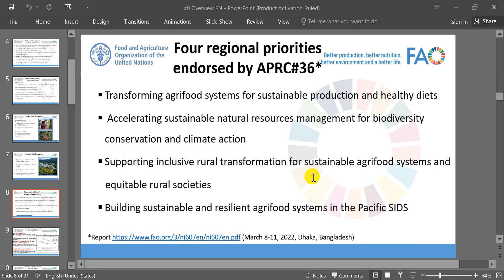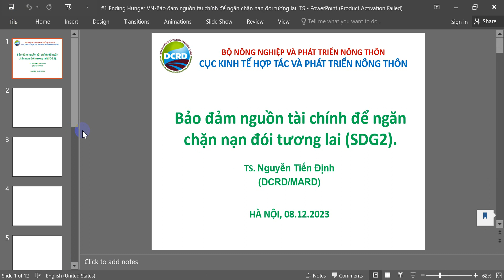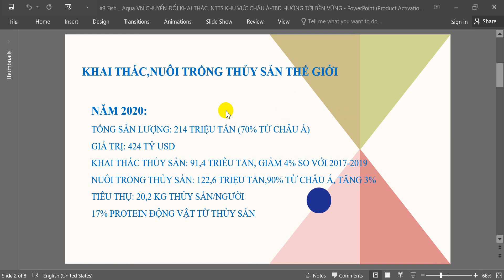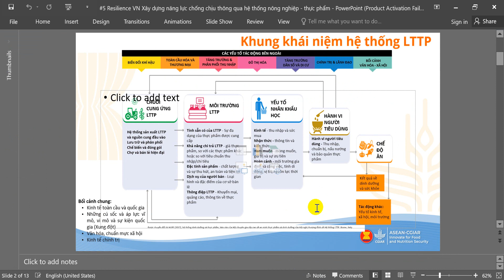Tài liệu Hội thảo tham vấn chuẩn bị cho Hội nghị FAO Châu Á Thái Bình Dương 37